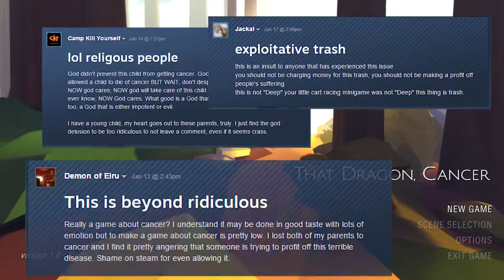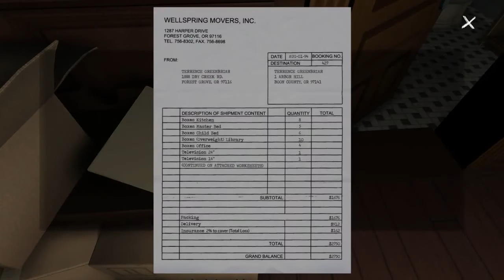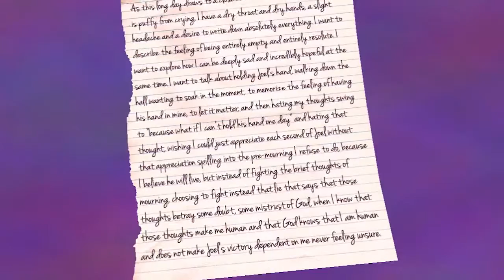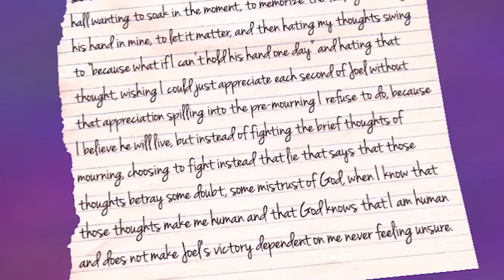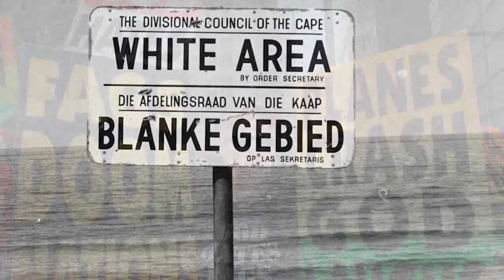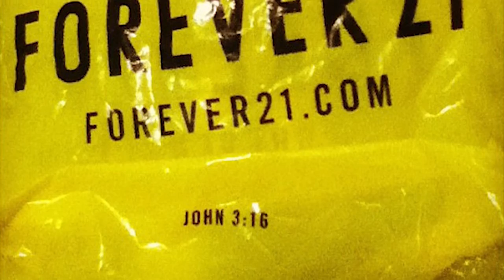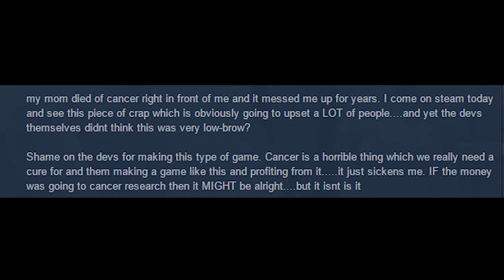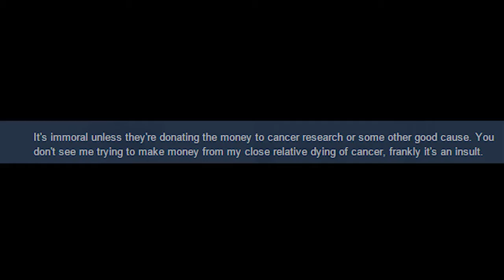That Dragon, Controversy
Seriously, just look up interviews, articles, and podcasts on this game's process. It's fascinating.